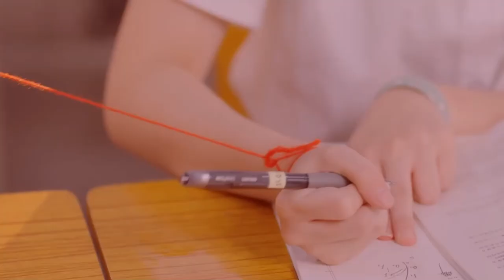এই মন চলেছে ভেসে কোন দূর অজানা দেশে। ছায়াছবিঃ বিসর্জন। কন্ঠঃ রুনা লায়লা ও